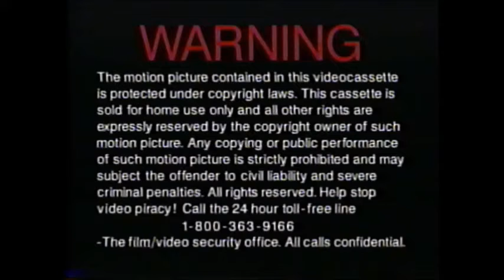Opening to Ripley's Game (2004) (Canadian) VHS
Here is the opening of Ripley's Game VHS:

1. Coming Soon to Home Video bumper
2. Quicksand (2003) trailer
3. Dirty Pretty Things (2003) trailer
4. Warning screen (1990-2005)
5. Alliance Atlantis (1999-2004) logo

NOTE:
This is a re-uploaded and remastered version since the previous video in 2020.

2004 (C) Alliance Atlantis Communications Inc./Fine Line Features/New Line Home Entertainment/Universal Studios Home Entertainment (uncredited)